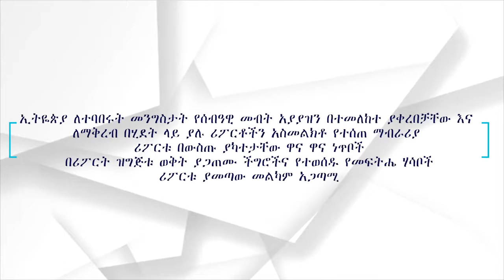ኢትዬጵያ ለተባበሩት መንግስታት የሰብዓዊ መብት አያያዝን በተመለከተ ያቀረበቻቸው እና ለማቅረብ በሂደት ላይ ያሉ ሪፖርቶችን አስመልክቶ የተሰጠ ማብራሪያ፡፡